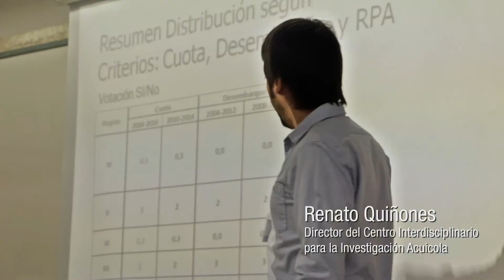Pesquerías Sustentables de WWF Chile